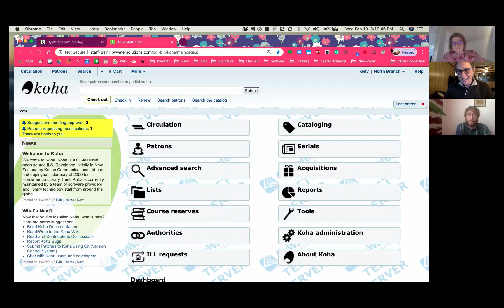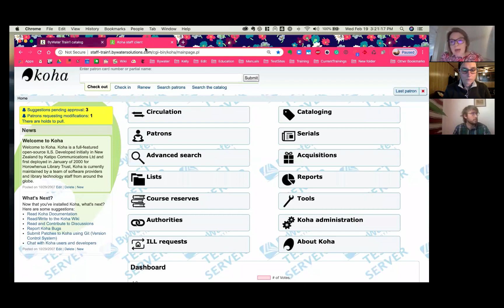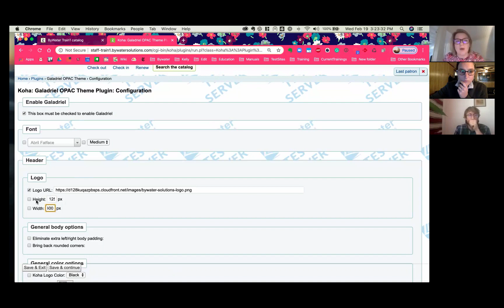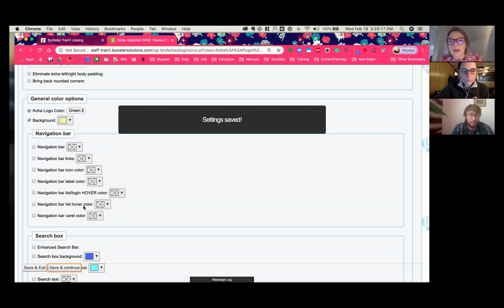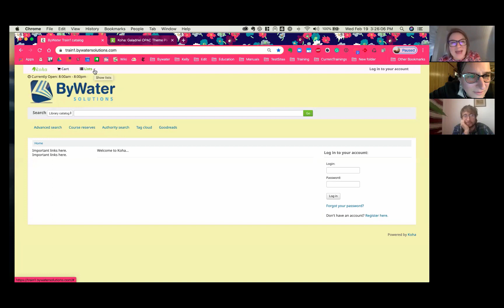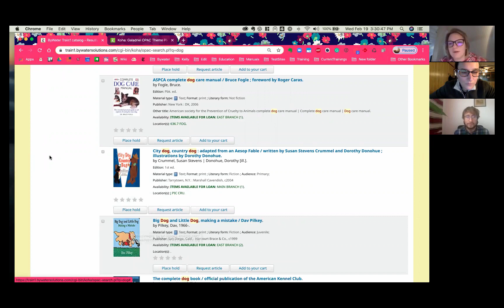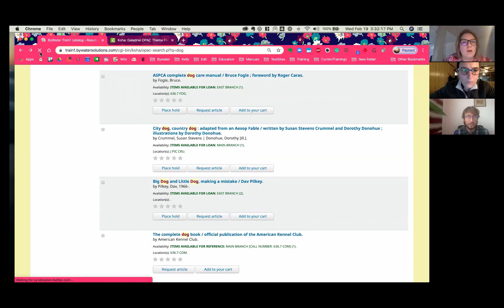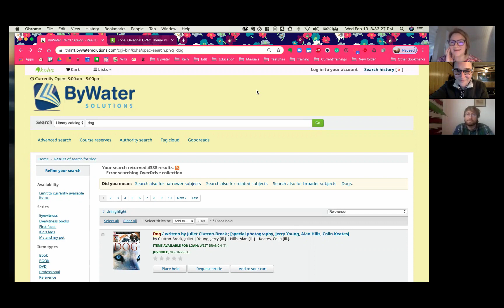Monday Minutes Galadriel Plugin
Learn how to set up the Galadriel Plugin.